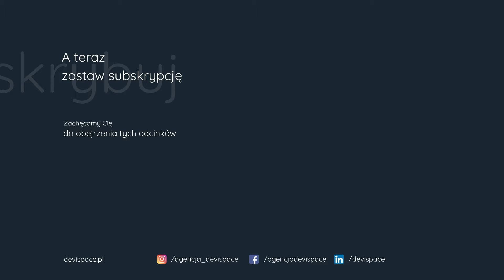Co to jest CMS Wordpress oraz jakie są możliwości? Szablon, Page Builder czy kodowanie od zera?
Przed Tobą projekt strony internetowej. Z dumą zdecydowałeś, że tworzyć ją będziesz na systemie WordPress… I co dalej?

Dziś opowiem o tym, na co warto się zdecydować w każdym przypadku - skorzystać z szablonu, page buildera czy zlecić developerom do zakodowania od zera.

Zachęcam do obejrzenia!

💫 Spis treści

00:00 - Co omówimy?
0:30 - Co to jest Wordpress.
0:45 - 3 opcje do wyboru - szablon, page builder, kodowanie od zera
1:04 - Postawienie strony na gotowym szablonie
1:55 - Postawienie strony za pomocą Page Builder'a - Elementor Pro
4:15 - Kodowanie od zera
5:50 - Podsumowanie

💫 Linki do Devispace

💫 Linki do Denisa